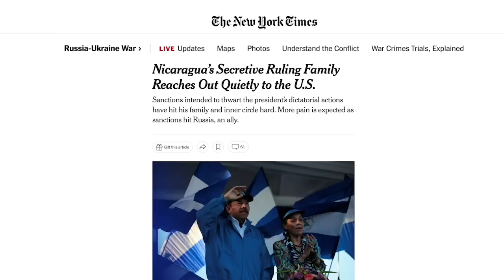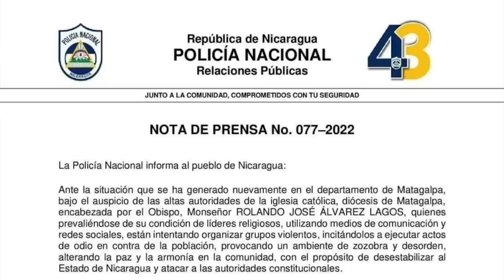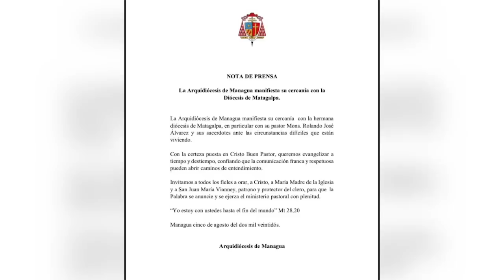Ortega, pelele de Xi Jinping; el horror de Murillo al obispo, en La Última Mirada News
En la más reciente edición de La Última Mirada News con Juan Carlos Ampié, te presentamos: Ortega, pelele de Xi Jinping; el horro de Murillo al obispo.